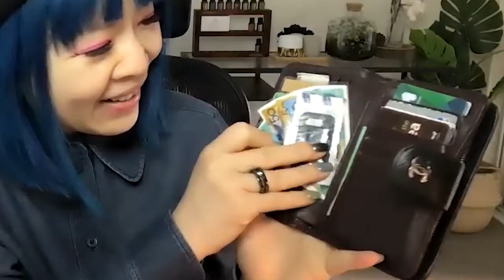How To Have More Money In Your Wallet? | Lucky Wallet Guide by Lowina Blackman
[Lucky Wallet] Does your wallet bring you more money or drain your wealth?

How you treat your wallet and cash, is how the money will go to you or away from you.

Check out this video to know the steps on how you can be able to create a wallet that will help you receive more money instead of lacking wealth.

My name is Lowina Blackman and I'm a conscious money coach, investor, money mindset strategist, energy healer and cat lady.

Don't invest money you can't afford to lose. There are no guarantees or certainties in trading or investing.

*** ✅  Buy Lowina a coffee with Bitcoin: bc1q0qahk4ytn24sme5y9xa7vee2d7zrpgy4y5nt7g